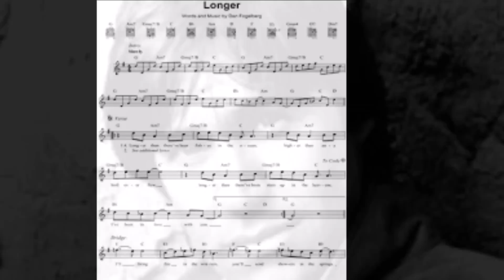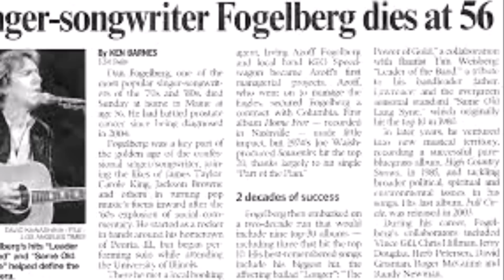DAN FOGELBERG Longer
A classic pop hit from early 1980 - 'Longer' by the late and definitely great Dan Fogelberg. Issued from his 1979 LP 'Phoenix' = 'Longer' rose to dizzying heights in America; reaching #2, while just missing the Aussie Top 40 by 1 placing! Dan would go on to be one of my favorite male voices of the decade with the double album 'The Innocent Age' and mid 80's tracks such as 'Language of Love' and 'Lonely in love'. There is something so special and unique to his voice - warm and impassioned without being overly so. His romantic essence came to the fore with this now standard wedding song.